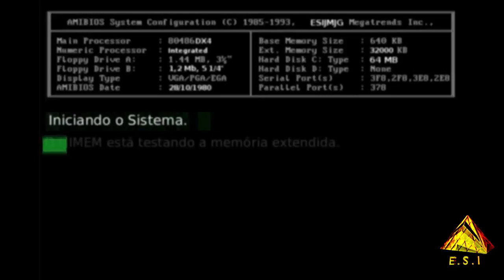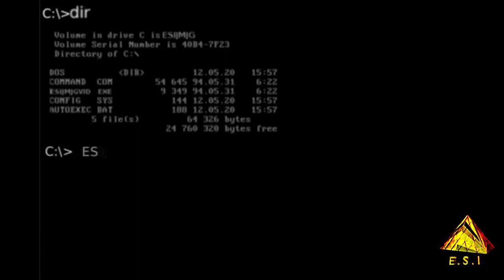Curiosidade sobre as Antigas placas Controla ISA Computador Vintage AT 286 386 486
No vídeo Histórico de Hoje, que nem o museu da informática tem, faremos um especial para Computadores Antigos da linha AT (286/386/486) mostraremos uma curiosidade sobre as antigas placas controladoras ISA que estão extintas do mercado atualmente, mas que temos aqui para montagem e restauração de computadores vintage! São placas de controle muito especiais e extremamente necessárias para que um AT 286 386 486 funcione corretamente, sem elas o computador não presta para nada! Mesmo tendo uma placa mãe, processador e memória sem a controladora ISA o PC não carrega nada, e por isso são placas muito importantes e de alta necessidade para qualquer colecionador ou usuário de computadores antigos do padrão AT X86!
As placas do padrão de barramento ISA 16 bits já usam um Slot padrão que reinou muitos anos até o lançamento dos modernos barramentos PCI no começo dos anos 1992 pela Intel! O Slot ISA era facilmente identificado pela coloração Preta e possuía duas versões, sendo a mais curta de 8 Bits do antigo XT e os 16 Bits mais longos e com duas fendas de encaixe.
As placas controladoras ISA, mesmo no padrão XT também já tinham sua importância, embora no padrão AT já fossem mais completas e reuniam mais funções. As placas mãe dos computadores padrão XT/AT só possuía conexão para o teclado, sendo que todo o resto necessitava de placas, para fazer o vídeo, o som, e ai é que entrava as placas controladoras!
As Placas Controladoras ISA reuniam Chips especiais que adicionavam para a placa mãe a capacidade de barramentos IDE para controlar os famosos Floppy Disk (unidades de leitura de disquete) que eram no padrão 5 1/4 e 3 1/2 polegadas, e outro barramento IDE maior de 40 vias para os famosos Discos Rígido (Hard DisK) com Duplo canal (master e Slave).
Controladoras eram muito importantes pois sem elas o computador não poderia dar o famoso Boot, nem carregar o sistema operacional do Disco Rígido nem tampouco permitir carregar os disquetes de inicialização ou de instalação dos sistemas operacionais! Ou seja, sem elas o computador não servia para nada, ligaria mas ficaria preso numa tela sem avançar para mais nada!
Elas eram um complemento muito importante das Mobo (placas mães) de todos os computadores da linha AT do 286 até o 486!
Alguns modelos de controladoras mais modernas, ainda tinham portas paralelas (LPT1) e serial (COM) embutidas! Ou seja além de acrescentar o barramento IDE para Floppy Drives e Disco Rìgido, ainda acrescentavam porta paralela e serial ao computador, que eram comuns para usar impressoras e o famoso mouse para o Windows 3.X!
Eram de fato placas muito importantes e necessárias, caras claro e tão requisitadas quanto as placas mães.
Existiam raras versões de controladoras no padrão VESA que era um barramento mais avançado do que o ISA porém não melhores do que os modernos PCI!
Um Fato muito importante é que mesmo a placa controladora possuindo barramento para IDE 40 vias, elas não controlam CD-ROM, pois o chip para CD-ROM era embutido apenas em placas de Som especiais como as dos famosos Kit Sound Blaster da Creative!
Os fabricantes mais famosos dos chips das placas controladoras ISA eram a Winbond e GoldStar, porém existiam outros também.
Perto dos anos 1991, alguns fabricantes de placa mãe para o AT 486 começaram a embutir um chip controlador IDE em suas Mobo, fazendo com que a Motherboard não necessitasse mais das placas Controladoras ISA para adicionar barramento IDE, pois já tinham conectores IDE para Floppy e IDE para Hard Disk diretamente em suas placas!
Mas nem todas as placas mães de AT 486 possuem Chip IDE embutido, requerendo ainda a controladora ISA para poderem ser úteis!
Com o lançamento do famoso Pentium 1 e seus rivais tais como o AMD K5, os fabricantes de placa mãe já embutiam de fábrica vários barramento PCI e poucos ISA que já estavam sendo gradualmente extintos, e com isso todas as placas mães já tinham Chip Controlador IDE embutido, com conectores IDE de Floppy e IDE de Disco Rígido já instalados na Mobo, dispensando de vez o uso de placas controladoras ISA para isso!
Era o fim das placas controladoras ISA na era do Pentium 1 e AMD K5! Dai para frente nunca mais haveria necessidade de se instalar uma placa controladora ISA, pois a própria placa mãe já tinha com esse recurso.
E já nessa era do Pentium 1/AMD K5 as placas mães já vinham também com Chip controlador de porta Paralela e Serial, sendo que o inicio dos Chips Onboard se iniciou nesse tempo, matando grande parte das placas Offboard para obter Som, Controladoras IDE.
Claro que até hoje usamos placas Offboard, tais como as queridas placas de vídeo, e Som mais profissional, dentre outras. Até o próximo vídeo com mais curiosidades do mundo PC Vintage!